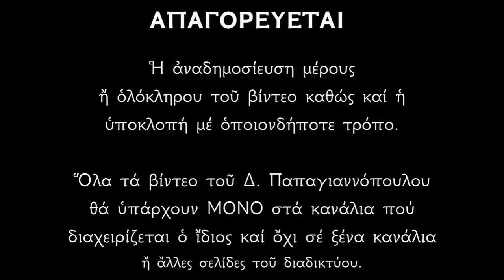Απολυτίκιο Οσίου Συμεών του Στυλίτου - 1 ΣΕΠΤΕΜΒΡΙΟΥ | Δημήτριος Παπαγιαννόπουλος